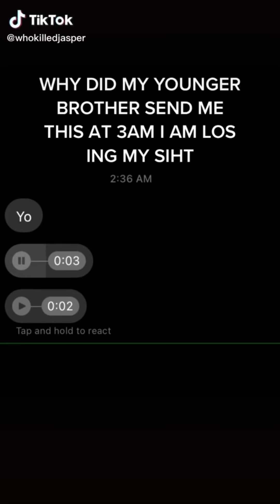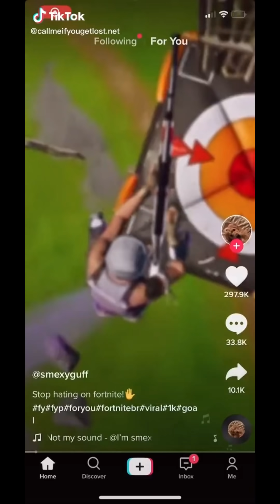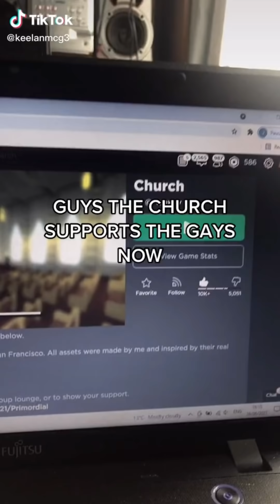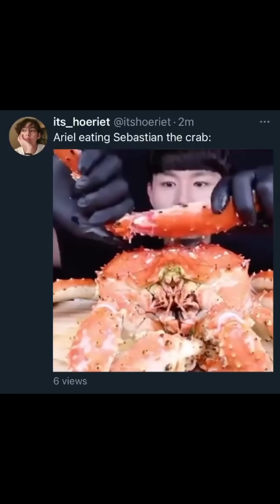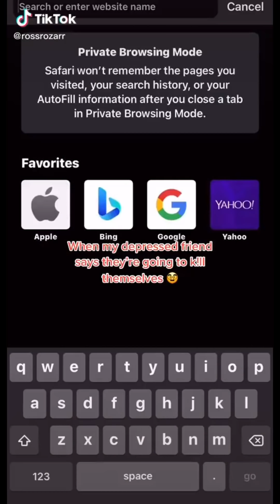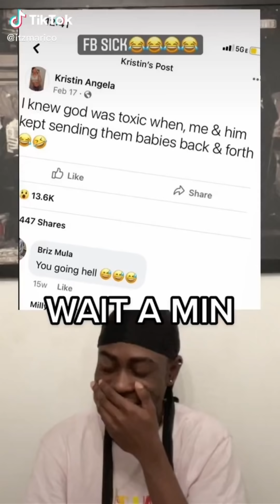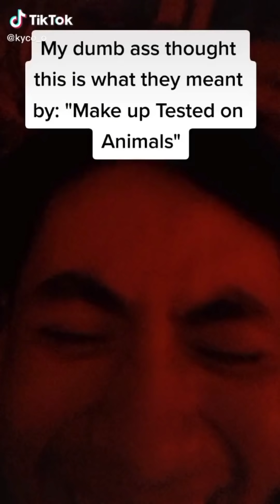TikToks that made me look twice 👀💦 *RAWR XD*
*•.¸♡ Thumbnail picture on the left and right is from RJay_owo and the middle pic is from Robodraws♡¸.•*